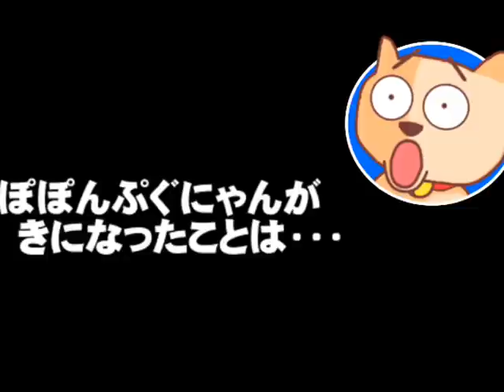【静岡4区補選】野党が田中健氏で一本化へ - 共産が取り下げ、立憲民主が調整で勝てる可能性も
【静岡4区補選】野党が田中健氏で一本化へ - 共産が取り下げ、立憲民主が調整で勝てる可能性も - 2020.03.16
【説明】4月の注目の国政選挙である衆院静岡4区補選。今まで野党はそれぞれ候補を擁立していましたが、立憲民主が調整に入り、共産が候補を取り下げ、野党の候補は一本化になるようです。この静岡4区補選の行方はどうなるのか？参院選での与党と野党の得票数等を参考に、ぽぽんぐにゃんが考えます。
【参考資料】衆院静岡4区補選　野党一本化へ 共産擁立取り下げ、国民推す田中健氏で調整(毎日新聞)
静岡補選、田中健氏で一本化へ　主要野党(毎日新聞)